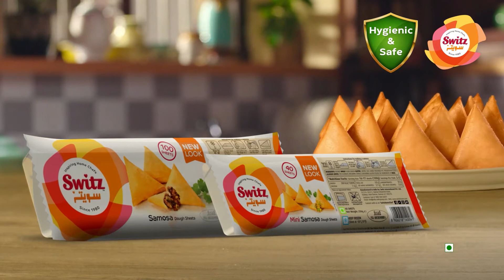Ramadan Mubarak- Switz Samosa Sheets | Kannada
This Ramzan, let us appreciate our homemakers, who fulfill every need of the family with the utmost love and dedication even in the most challenging times.
Mom’s trusted partner in making safe and delicious homemade Iftar- Switz Samosa Sheets

Available in all leading supermarkets and general stores.
For availability inquiries, call customer care no. 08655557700